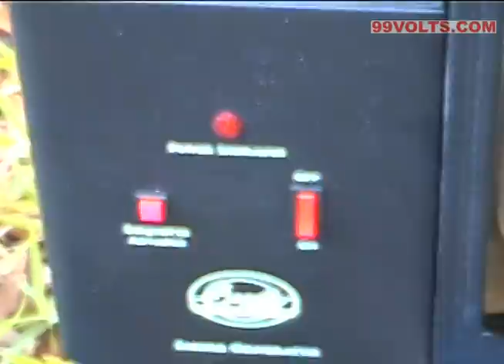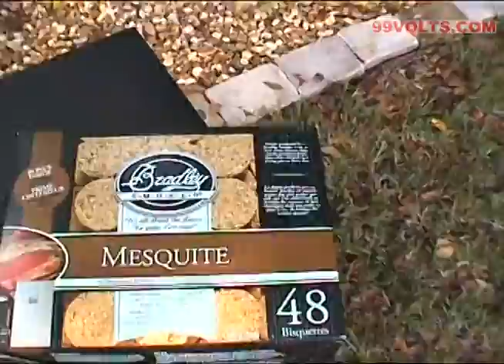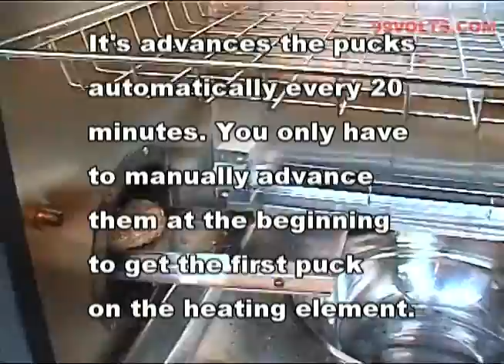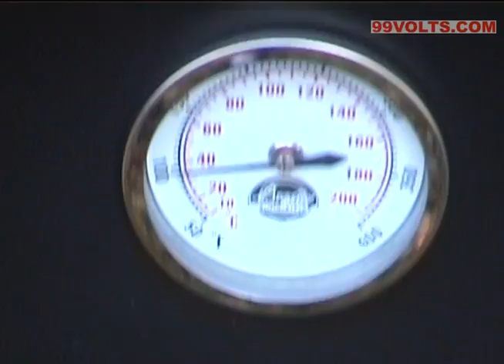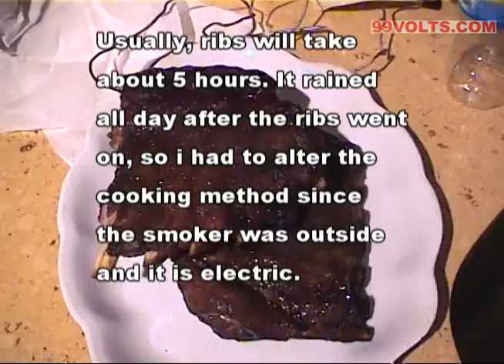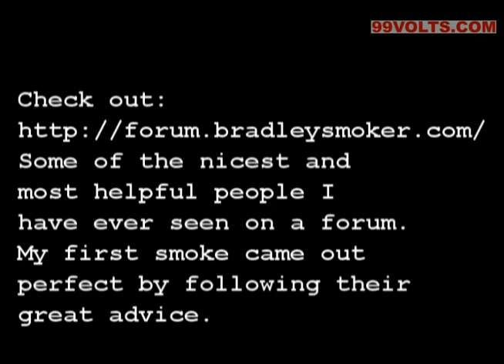The Original Bradley Smoker - An In Depth Look By a New User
I show my first smoke with the Bradley smoker. There are a couple of vids on here but none really go in depth, so I show the details to help you decide if this thing is for you. (If you cook pork and don't buy one, you're crazy.)

I've been cooking with smoke for 20 years...once you taste food cooked with a smoke flavor, you can't go back to the regular stuff. I started with a smoker box for my gas grill using soaked wood chips and chunks (still use it every time I grill). Grills are good for cooking hot but not so good for low and slow bbq for pork, so I tried a side fire box smoker BBQ. LOT'S of work trying to keep the temperature even and stoking it with wood every hour. I have now graduated to the bradley smoker. I'll be giving my side fire box smoker away...the bradley is AWESOME! I researched it online and registered on their forum Super nice, helpful people on there. Any questions get solved right away and they have great recipie ideas on there as well. there was one for jalapeno peppers smoked with creme cheese that should be illegal it was so good. I post as fatandugly on their forum (and in real life too!)

The Bradley makes it so easy to keep your temperature level and the smoker unit puts out CLOUDS of delicious smoke to flavor whatever you are cooking. If you cook pork, this thing is a dream machine. I just did my second batch of ribs and sausages and did a pork butt...WOW! Used oak smoke and the butt shredded right up when hand pulled...beyond delicious. people were fighting over it at work when I took some in to share. Top restaurant quality with no problem. My wife is a trained gourmet cook and was making crazy dishes with the pulled pork...breakfast smoked pork tamales for example. Heaven! Plug it in and get ready for some good eating.